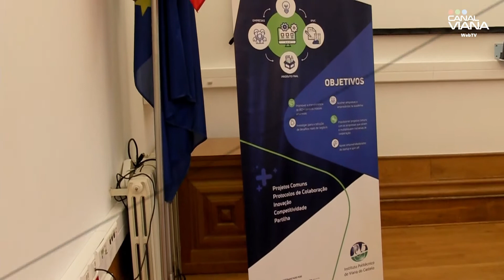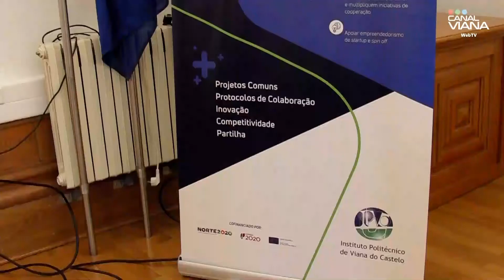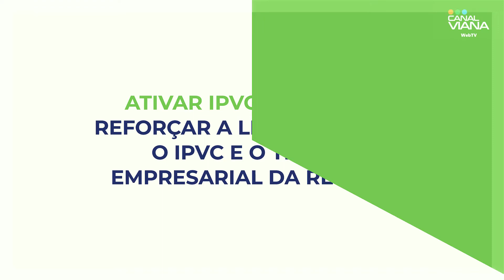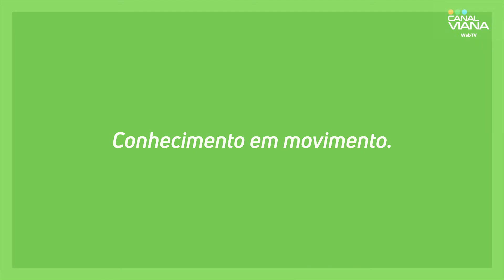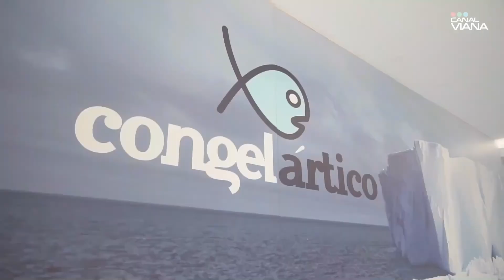IPVC Gala Alto Minho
Gala Alto Minho IPVC